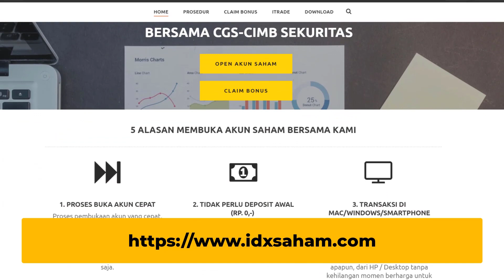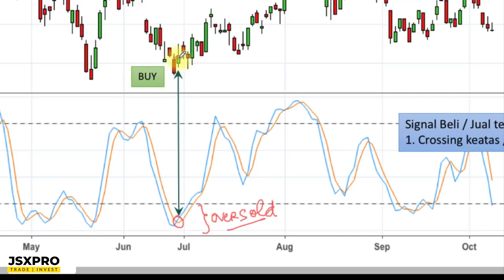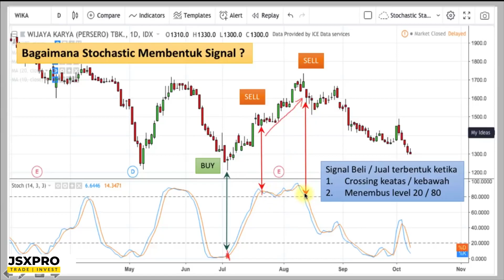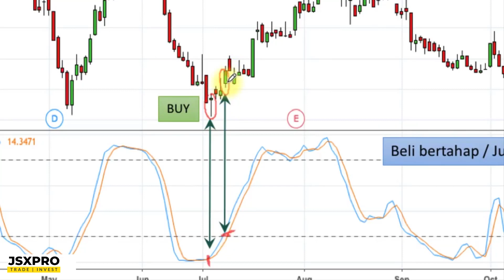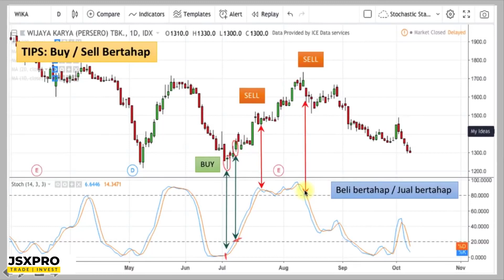Seri Analisa Teknikal - Stochastic Part 2: Signal Entry & Exit (New Update)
Video ini merupakan seri tutorial basic untuk pemula Analisa Teknikal
Link Seri Video Tutorial Analisa Teknikal Basic:

- Proses cepat 2-5 hari, full online.
- Platform Trading Mac/Windows/iOS/Android
- Tanpa Deposit Awal (Rp. 0,-)
- Bonus Video Tutorial Pemula senilai Rp. 400 rb
- Free Stock Alert di Jsxpro Discord Community
- Free Indikator Premium Chartbite Pro Stock (S&K Berlaku)

☎️ Cust Service : 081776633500 (WA Only)